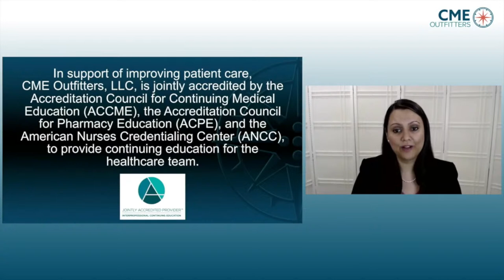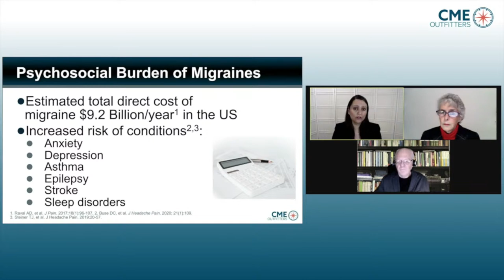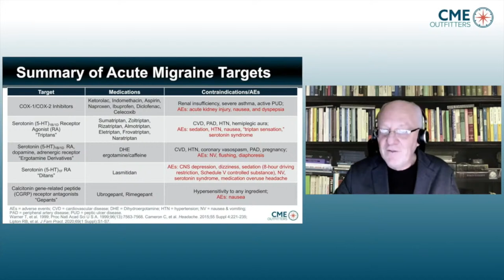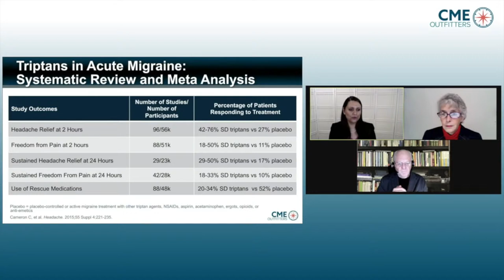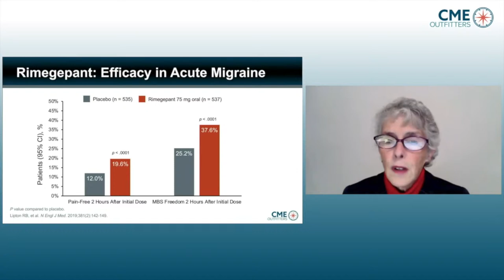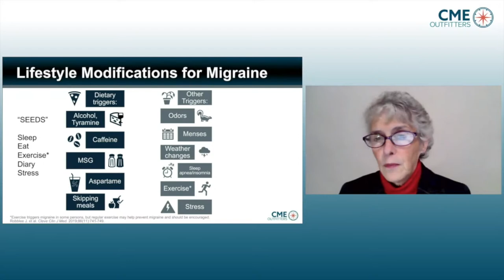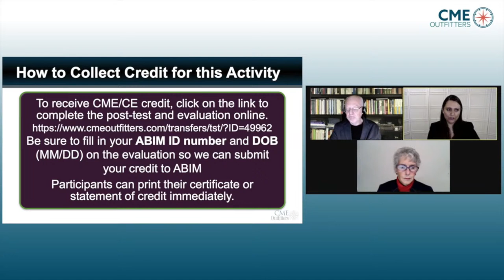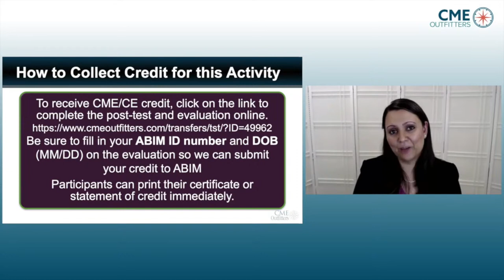Stopping Pain in Its Tracks: Optimizing Acute Migraine Therapy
Hosted by Jessica Ailani, Peter J. Goadsby, and Gretchen Tietjen.